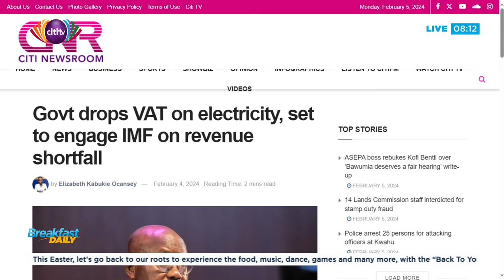15% VAT on Electricity: 'We are waiting for you' - Mensah Thompson sends a message to Dr. Bawumia